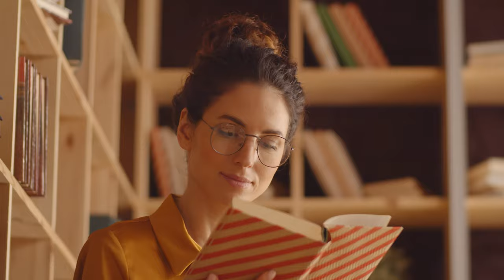So nimmt SIE Dich mit (alle anderen gehen leer aus!)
Du hast dein erstes Date mit ihr und willst die Frau nach hause einladen. Was tun, damit es nicht komisch wird? Mit diesen Tipps nimmt sie dich mit, damit ihr den Rest des Abends gemeinsam bei ihr verbringen könnt.